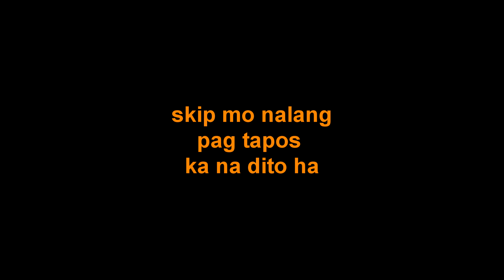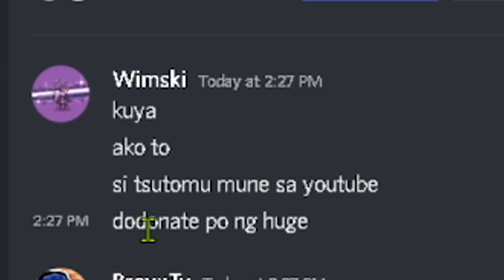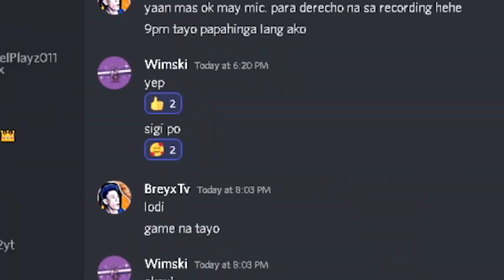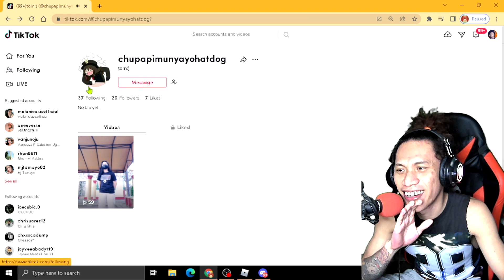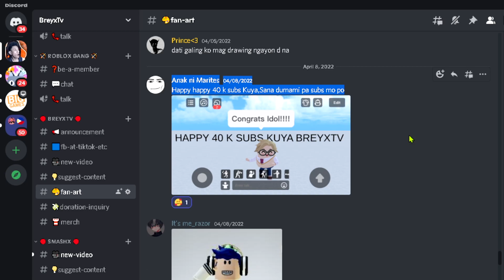Nakakuha Ako Ng Additional Huge Rainbow Pixel Demon At Huge Cupcake | Pet Simulator X - Roblox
Supportahan ang channel at maging part ng exclusive videos, exclusive conversation natin, tambay stream dito po, game with me
---Sumali sa fan groups dito